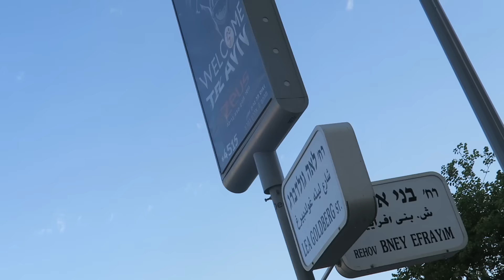Holidays Suck! (for entrepreneurs)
Intro Sound Design: Amit Segall